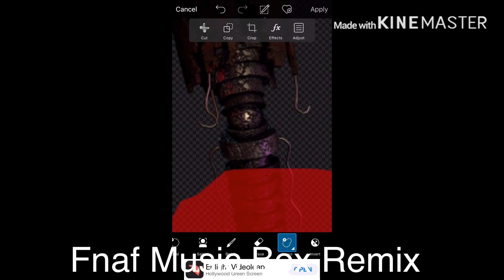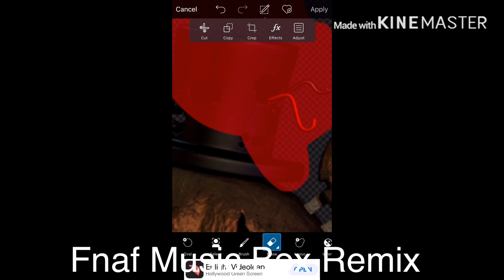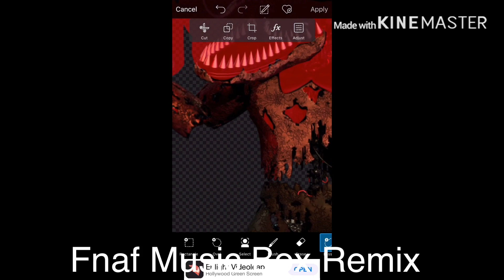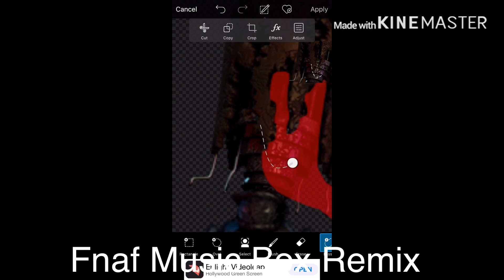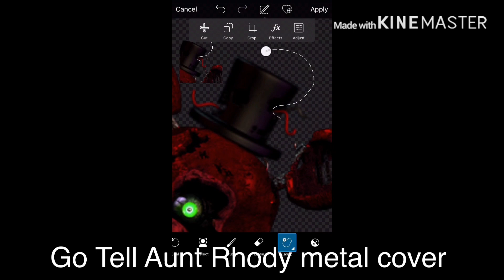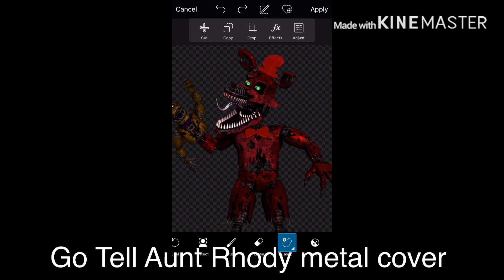Speed edit: Nightmare Crmboom (200 sub special)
So yeah, here’s my OC as a horrific nightmare animatronic, I think it turned out pretty good, so yeah thank you guys for 200 subs and for all the support, it really means a lot :)